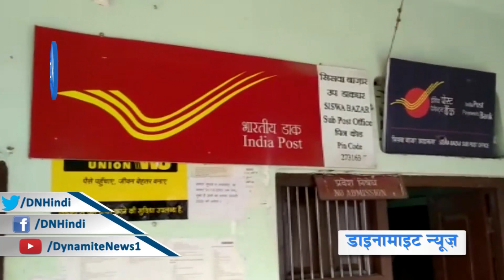महराजगंज: आधार कार्ड बनवाने के लिये दर दर भटक रहे है लोग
महराजगंज: सिसवा नगर पंचायत के सभासद ने स्थानीय डाक घर मे आधार कार्ड बनाने को लेकर डीएम से शिकायत करते हुये जल्द से जल्द  कार्ड बनाना आरम्भ न होने पर धरना प्रदर्शन की चेतावनी दी है। सभासद राजन विश्वकर्मा ने जिलाधिकारी को भेजे गए शिकायती पत्र में कहा कि सिसवा  डाक घर को आधार कार्ड बनाने के लिये आवंटित किया गया है।परंतु यहां कार्ड नही बनाया जाता है।डाकपाल से कहने पर वो लोगों के साथ दुर्व्यवहार करने लगते है।नगर के लोगों को विवश हो कर आधार कार्ड बनवाने के लिये महराजगंज का चक्कर लगाना पड़ता है जिसमे धन और समय की हानि उठानी पड़ती है।सभासद ने चेतावनी देते हुये कहा कि डाकघर में जल्द से जल्द आधार कार्ड बनना शुरू नही हुआ तो नगर की जनता धरना प्रदर्शन के लिये बाध्य होगी।इस संदर्भ में डाकपाल अनुज चौधरी ने कहा कि सभी बैंकों को भी आधार बनाने का निर्देश है। वो भी नही बनाते तो मैं भी नही बनाता हूँ। मेरा अंगूठा भी मैच नही करता है जिससे साइट नही खुल पा रही है।